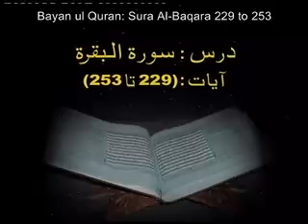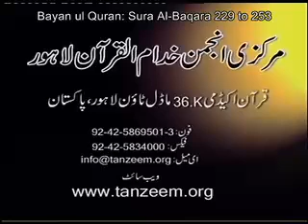14 Bayan ul Quran Dr Israr Ahmad Urdu Tafseer Surah Al Baqara 229 to 253